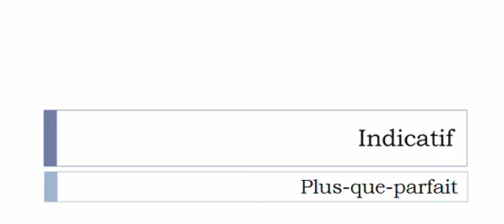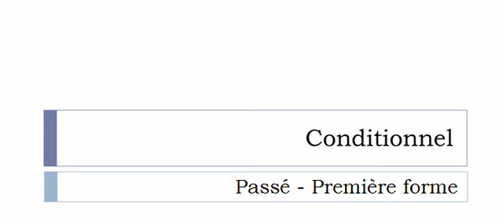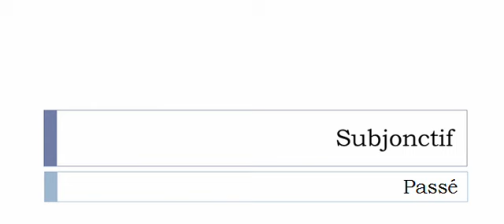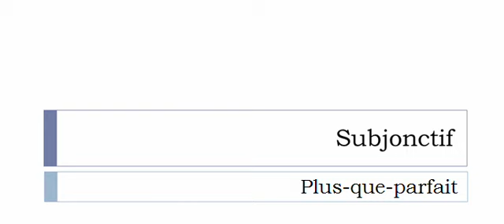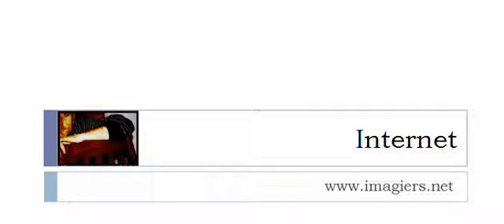Conjugate French verb # Se biller = If biller